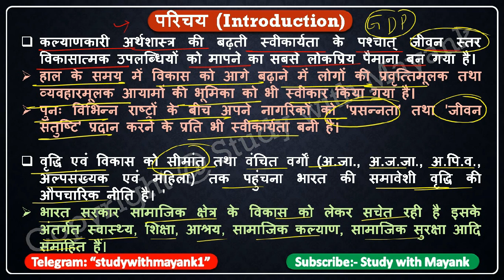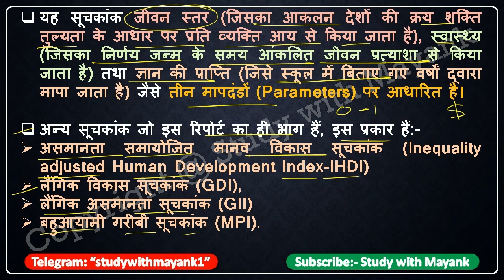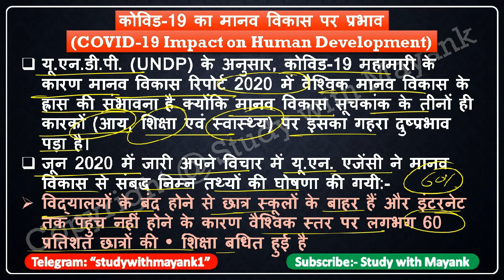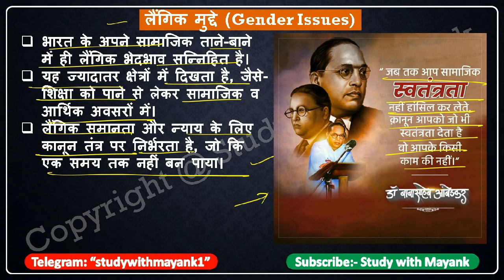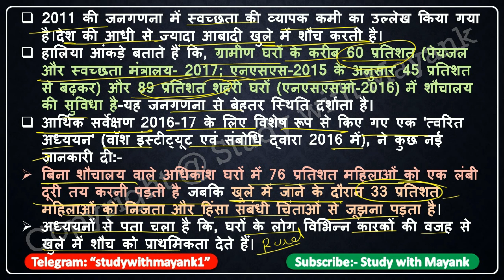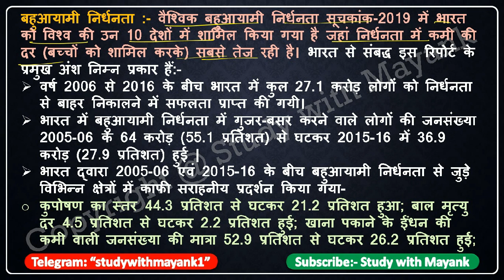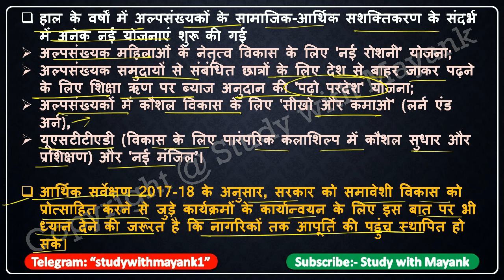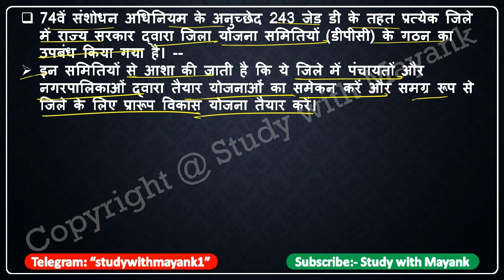Indian Economy By: Ramesh Singh in Hindi |Ch-20(Part-1)| भारत में मानव विकास | for UPSC CSE/IAS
Indian Economy By: Ramesh Singh (भारतीय अर्थव्यवस्था)
Chapter-20 | भारत में मानव विकास | (Part-1)